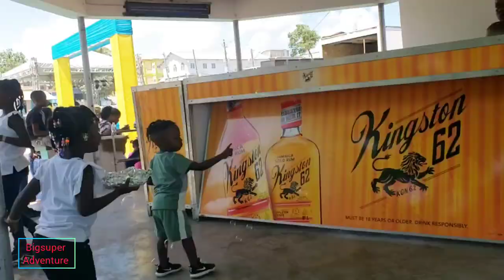Kite Festival / Sir Rudolf Elder Park / Morant Bay St.Thomas Jamaica 🇯🇲